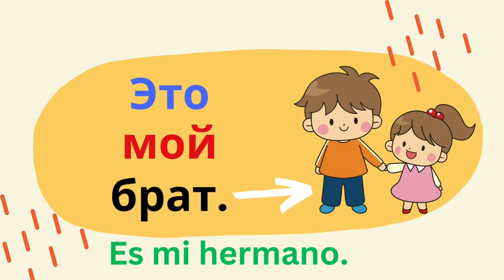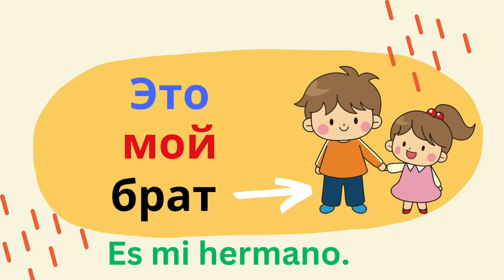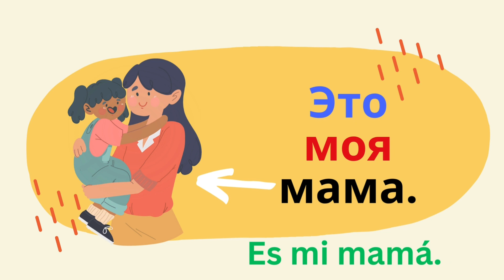Familia. Vocabulario y frases simples + juego de revisión.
Aprende el vocabulario del tema FAMILIA, pronombre posesivo "mi" y frases simples para describir tus familiares. Revisa lo que has aprendido con el juego interactivo.